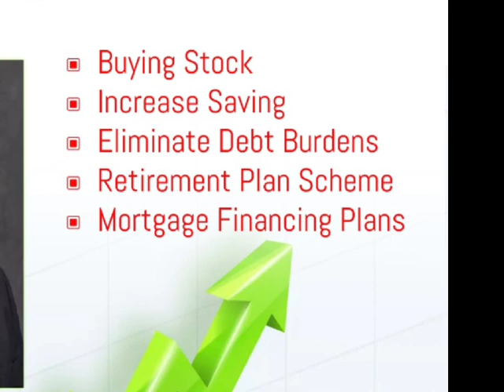5th Leadership Talk 1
Don't miss out on this empowering event,
Mark your calendars, it's time well spent!

Join us and unlock the doors to financial success,
At the Leadership Talk, where dreams progress!